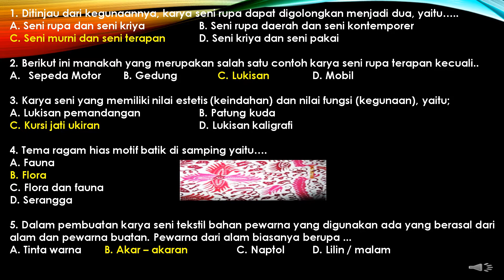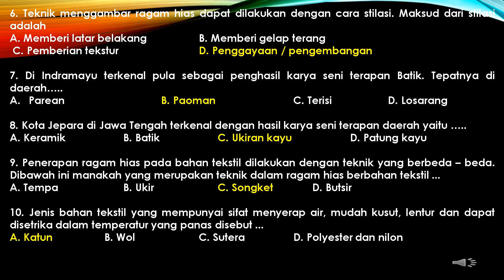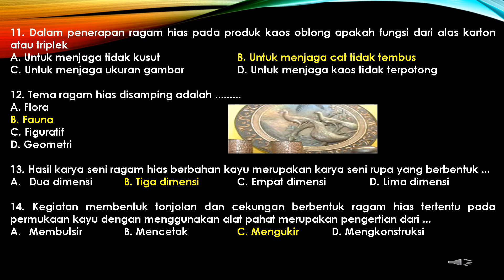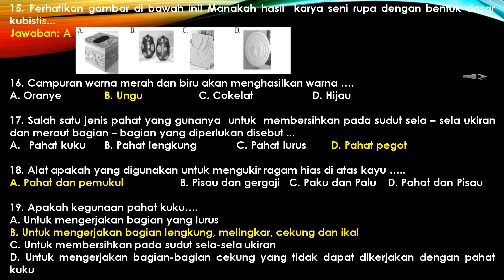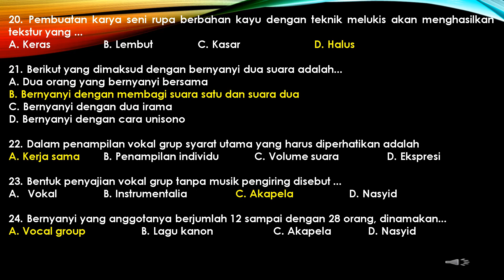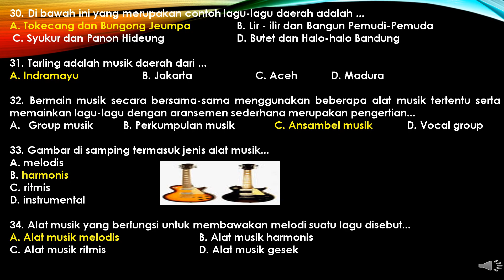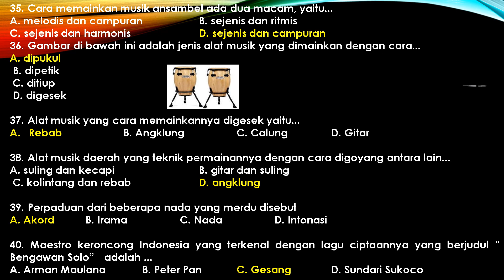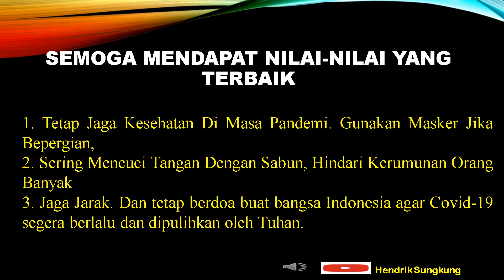SOAL DAN KUNCI JAWABAN PAT SENI BUDAYA KELAS 7 SEMESTER GENAP